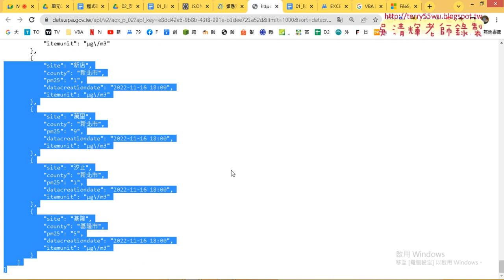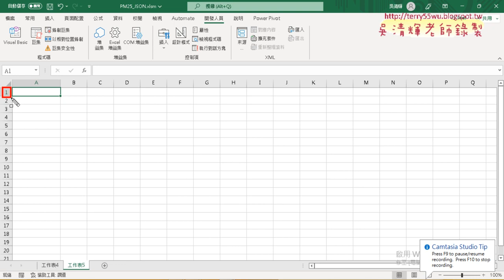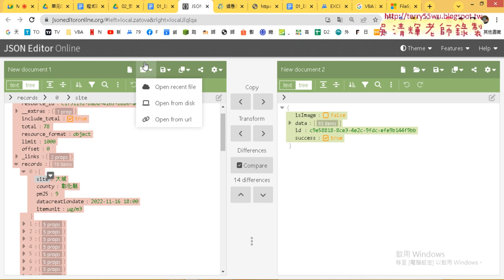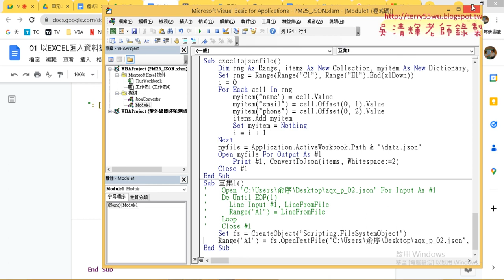03 使用HTMLFile解析JSON